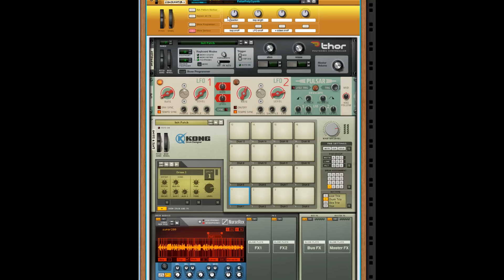PoyPolarTeaser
Building a polysonic Polar granular sampler synth